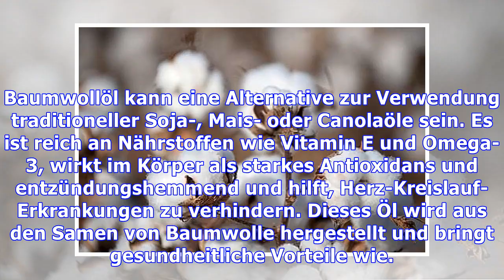Vorteile von Baumwollöl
Baumwollöl kann eine Alternative zur Verwendung traditioneller Soja-, Mais- oder Canolaöle sein. Es ist reich an Nährstoffen wie Vitamin E und Omega-3, wirkt im Körper als starkes Antioxidans und entzündungshemmend und hilft, Herz-Kreislauf-Erkrankungen zu verhindern. Dieses Öl wird aus den Samen von Baumwolle hergestellt und bringt gesundheitliche Vorteile wie. Stärken Sie das Immunsystemweil es ...